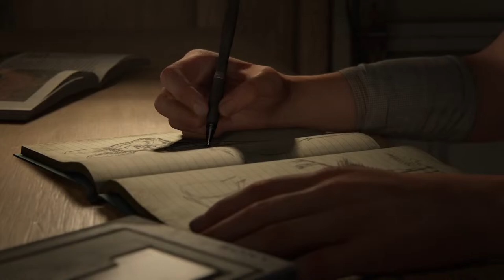The LAST OF US PART II